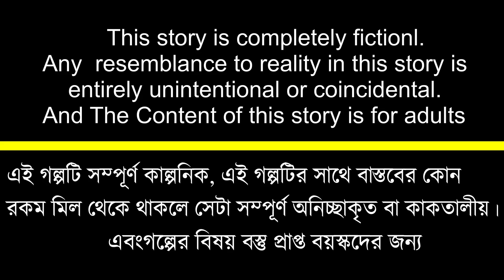Nijhum Rater Bhoutik Gulgoppo - Bhuter Cartoon | Bengali Horror Cartoon | Chilekotha Animation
Story Tittle: Nijhum Rater Bhoutik Gulgoppo
Writer : Rahul
Voice : Rahul, Amit Sarkar, Subhadip Ghosh, Debajeet De
Animation: Rahul
Sound Design & Edit : Rahul
Presentation: Chilekotha Animation